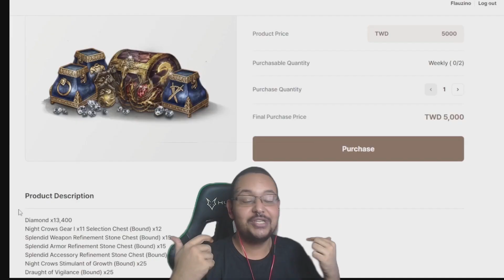COMO ANDA O PvP NO NC 🤔 | CORTES NIGHT CROWS